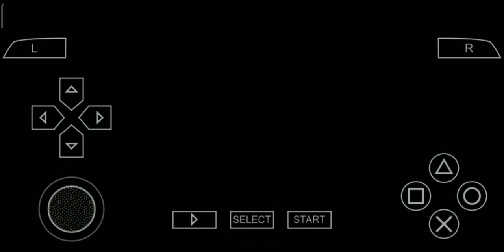Kingdom Hearts - Birth By Sleep | Ventus | [ Dwarf Woodslands ] |PPSSPP Android | Part 2 PSP ppsspp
My Walkthrough

Kingdom Hearts _ Birth by sleep PSP game
Play with emulator PPSSPP on Android